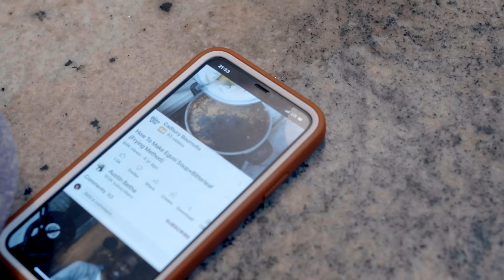A NEW DAY TO LOVE - NIGERIAN NOLLYWOOD MOVIE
A happily married man had no clue he was married to a woman who can't cook  until   the moment he suggested their help go on holiday after working years without  a break.